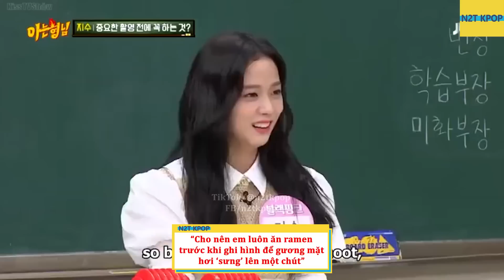Jisoo & Jennie (Blackpink) thích và ghét những món ăn nào nhất??? – P.2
Kênh thông tin giải trí tổng hợp về Kpop (Blackpink)
★ Theo dõi N2T KPOP để cập nhật tin tức HOT nhất:

★ Lưu ý:
▶ N2T KPOP “KHÔNG” sở hữu tất cả tư liệu trong video này.
▶ We do “NOT” own all the material in this video.

★ Video phát sóng vào lúc 20h vào các ngày trong tuần.

★ Nếu các bạn thấy video hay và thú vị, đừng quên đăng ký và ấn chuông thông báo để đón chờ video tiếp theo. Cám ơn các bạn đã luôn theo dõi và ủng hộ N2T KPOP. Love you.
☞ Sản phẩm Edit Video thuộc quyền sở hữu của N2T KPOP, vui lòng không Reup khi chưa có sự cho phép. Xin cảm ơn!

★ Các bạn có thể ủng hộ kênh bằng cách nhấp vào mua hàng để kênh có thể tiếp tục hoạt động và phát triển bền vững hơn nữa nhé!